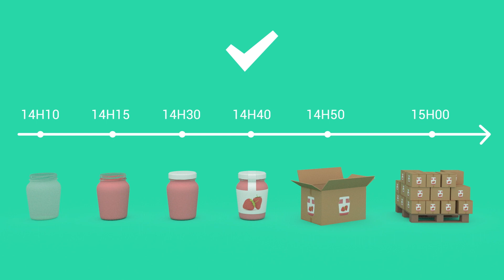Logiciel WMS Beenair, gestion de stock, traçabilité, gestion commerciale et de production...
Beenair est un logiciel complet et destiné aux sociétés qui souhaitent s'équiper d'un WMS moderne et performant. Beenair offre des fonctionnalités poussées dans les domaines de la traçabilité, de la gestion des stocks ainsi que dans le pilotage des inventaires.